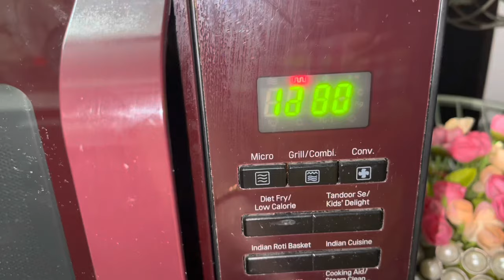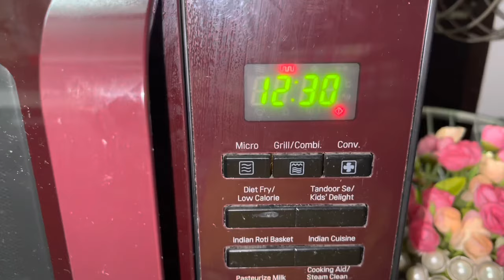Grilled Pineapple Recipe | How to make BBQ nation style Grilled Pineapple at Home/in microwave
Hi Friends!!
Today I am sharing with you how to make BBQ nation style grilled pineapple recipe at home in microwave. I Hope you all will enjoy this juicy sweet and salty recipe.
you can store this for a long time. Hope this video is helpfull for you
Please leave you Comments & Suggestions in the comment section below.

🌹🌹🌹My Other Microwave Recipes 🌹🌹🌹

1- How to Pre-heat LG Microwave Oven | how to preheat microwave | how to use convection in LG microwave

2- How to Make Fluffy Roti in Microwave Oven | Roti in LG Microwave | Microwave mai Roti kse bnaye

3- How to cook brown rice perfectly in microwave | brown rice in LG microwave oven | brown rice recipe

5- Best Vanilla Muffin Recipe | Vannila Muffins in LG Microwave Oven | Easy Muffin recipe for beginners

6- dry kasoori methi in Microwave | how to make kasoori methi at home | 10 मिनिट में क़सूरी मेथी घर पर

8- ना कोयला, ना अंगीठी - घर पर भुट्टा भूनने के 2 आसान तरीके | how to roast corn/bhutta at home | bhutta

11- How to make Perfect Rice in Microwave | rice in LG microwave oven | microwave rice | LGMicrowaveoven

13- Instant Microwave Dhokla | मइक्रोवव में बेसन ढोकला | 5 minutes dhokla recipe in LG Microwave |Dhokla

14- Chicken Tikka | Chicken Tikka in LG Microwave | Chicken Tikka in Grill Combi Mode | Party Appetizer

15- Masala Fry Bhindi/okra in Microwave | How to Make Bhindi fry in LG Microwave | Fry Bhindi/ladyfinger

19- How to Make Tea in Microwave | Chai in Microwave | Tea/chai in 5 minutes in LG Microwave | Micro-Tea

20- 5 mint Birthday Cake | No Bake Bread Cake | Quick Bread Cake no maida/egg/oven | no bake cake

22- 1 Minute Microwave Mug Cake | Cup Cake Recipe | Mug Cake Recipe | Microwave Cup Cake Recipe